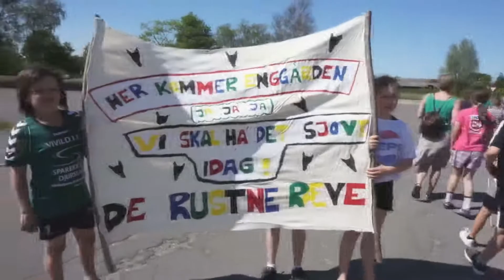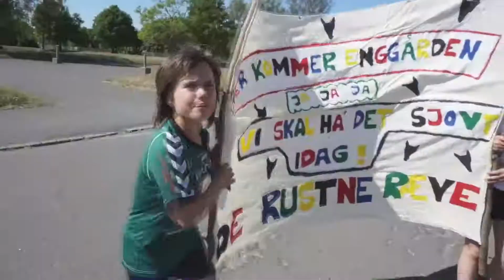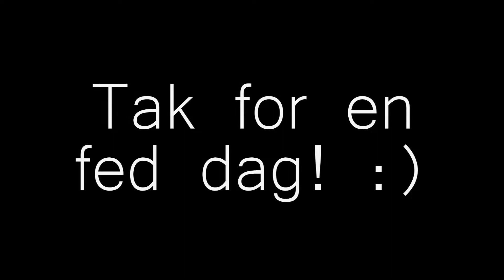Junior OL 2018